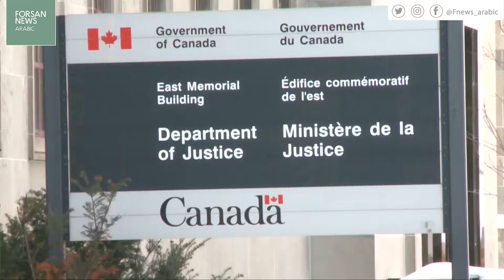استقالة وزيرة تضع الحكومة الكندية في مأزق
وزيرة المحاربين القدامى في الحكومة الكندية جودي ويلسون رايلبود قدمت استقالتها بشكل مفاجئ

الاستقالة جاءت بعد ما تردد عن ممارسة مكتب "ترودو" ضغوطاً للتدخل في محاكمة إحدى الشركات

الشركة تواجه اتهامات بالفساد منذ عام 2015 تتمثل في دفع رشاوى إلى مسؤولين في ليبيا

الوزيرة تجاهلت الضغوط ما أدى إلى إبعادها عن وزارة العدل وإسناد وزارة المحاربين القدامى إليها

رئيس وزراء الكندي جاستن ترودو أعرب عن خيبة أمله بعد الاستقالة المفاجئة

رايلبود أكدت أنها على دراية بأن كثيراً من الكنديين يودون لو أنها تخرج عن صمتها

رئيس لجنة الأخلاقيات بالبرلمان الكندي أعلن إجراء تحقيق في الفضيحة